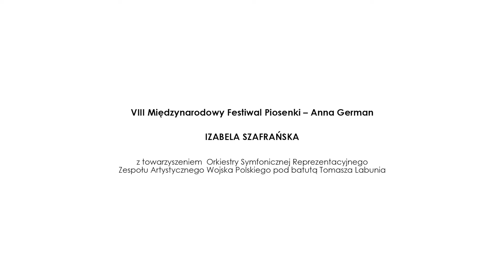Izabela Szafrańska - Malagenia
Nagranie jest częścią Koncertu Finałowego VIII Międzynarodowego Festiwalu Piosenki – Anna German 2021 , który został wyemitowany w dniu 15 grudnia 2021 r. o godz. 19:00 na kanale Youtube Festiwalu .Koncert ze względu na stan pandemii został zarejestrowany bez udziału publiczności, we wrześniu 2021 r. w Europejskim Centrum Muzyki Krzysztofa Pendereckiego w Lusławicach a jego emisja podobnie jak w roku 2020 dostępna jest dla wszystkich w internecie.

Laureaci Festiwalu to wokaliści młodego pokolenia, którzy zaśpiewali piosenki z repertuaru Anny German w nowych aranżacjach młodych kompozytorów.
Wystąpili soliści z Polski i Rosji:
Polska: Aleksandra Bogucka, Małgorzata Nakonieczna, Marta Majek, Paulina Malinowska, Maria Martyniuk, Kaja Mianowana, Natalia Rogucka-Górska, Izabela Szafrańska, Magdalena Tyrała, Katarzyna Zawada;
Rosja: ВладиславМихайлов / Władysław Michajłow i Валерия Емельянова / Waleria Emelianowa.
Solistom towarzyszyła Orkiestra Symfoniczna RZAWP pod batutą Tomasza Labunia.
Intro w wykonaniu pianisty Bogdana Sobkowiaka.

Międzynarodowy Festiwal Piosenki – Anna German to renomowany Festiwal o zasięgu międzynarodowym z blisko 10- letnią tradycją. Realizowany z wielkim powodzeniem od 2014 roku, na bardzo wysokim poziomie artystycznym z zaangażowaniem artystów krajowych i zagranicznych. Pomysłodawcą i organizatorem Festiwalu, jest Zarząd Główny Stowarzyszenia Liga Kobiet Polskich. Od ośmiu lat Aldona Michalak jest dyrektorem Festiwalu (prowadzenie Koncertu), natomiast koordynatorem projektu jest Magdalena Niedziułka. Misją Festiwalu jest popularyzacja twórczości Anny German, promocja młodych wokalistów oraz dyplomacja kulturalna, szczególnie w krajach takich jak Uzbekistan, Rosja, Kazachstan, Białoruś, Armenia, Włochy, z którymi związane było życie i twórczość Artystki.

Festiwal od sześciu lat jest objęty patronatem przez Ministerstwo Kultury i Dziedzictwa Narodowego oraz europosła Ryszarda Czarneckiego, byłego wiceprzewodniczącego Parlamentu Europejskiego. Przedsięwzięcie dofinansowano ze środków Ministra Kultury i Dziedzictwa Narodowego pochodzących z Funduszu Promocji Kultury w ramach programu „Muzyka”, realizowanego przez Narodowy Instytut Muzyki i Tańca oraz ze środków Fundacji KGHM Polska Miedź.
Ponadto, Festiwal uzyskał wsparcie sponsorów i partnerów takich jak: Totalizator Sportowy Sp. z o.o., Granaria Development Gdańsk Sp. z o.o., TZMO S.A., JM Ptaszkowie, oraz wsparcie logistyczne Rosyjskiego Ośrodka Nauki i Kultury w Warszawie. Patronat medialny: TVP2, TVP3 Warszawa, POLSAT NEWS i Gazeta Petersburska.

Techniczna realizacja projektu wymagała pracy kilku ekip profesjonalistów:
Źle i Tanio – dźwięk, światło oraz wsparcie techniczne
Fenomen Studio - rejestracja filmowa, zdjęcia, montaż;
Gabinet Piękna Weronika Obrzut - make-up;
Pracownia Piękna MiliMua Emilia Drożdż - make-up;
Wioletta Ligęza - kompozycje kwiatowe;
Ewelina Tomaszewska– tłumaczenie.